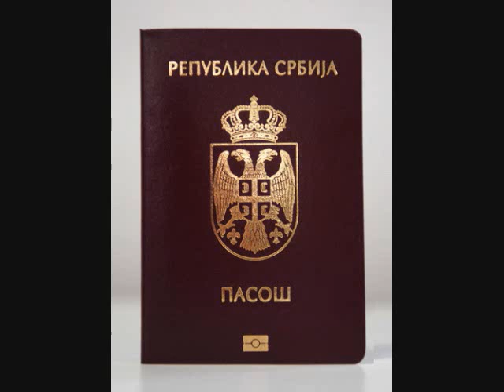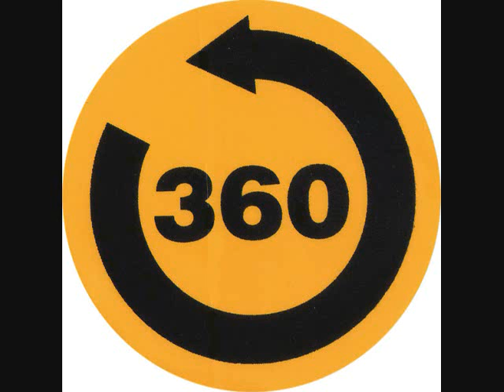Zara i Goci Povratna Karta